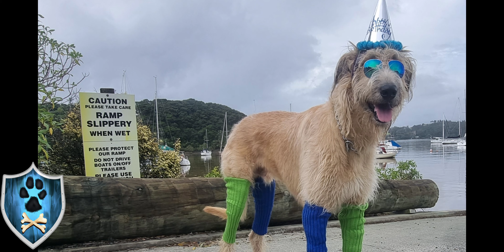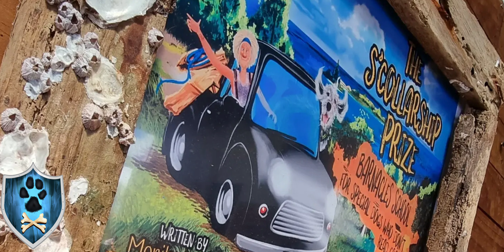if you want dog love.